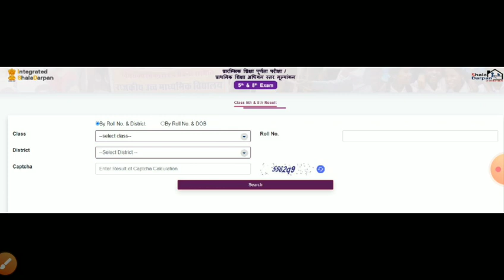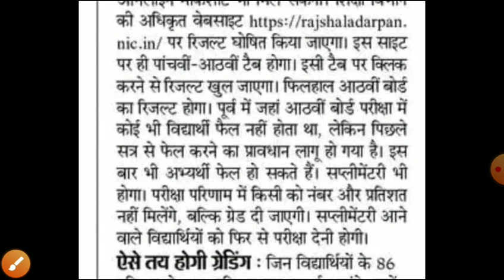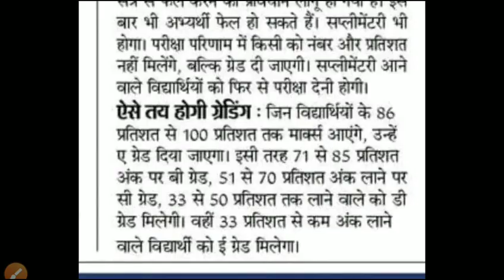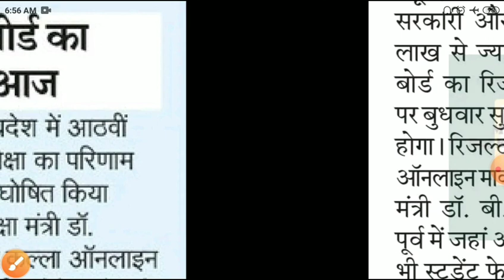राजस्थान बोर्ड 8वीं रिजल्ट 2023/Rbse 8th board result 2023/Rajasthan 8 board result latest news 2023